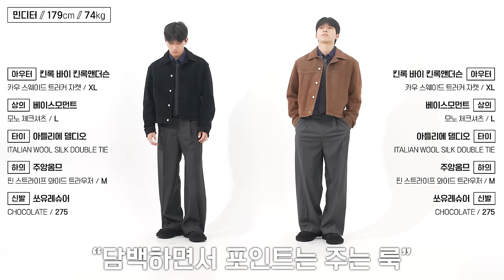[최대 48% 할인] 추석에는 역시 쇼핑이지🛒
[발루트] SCCOTISH HENRYNECK STRIPE LONG SLEEVE 입니다!

🌟PRODUCT INFO🌟
1. [킨록 바이 킨록앤더슨] [킨록바이] 카우 스웨이드 트러커 자켓

2. [베이스모먼트] 모노 체크셔츠

3. [주앙옴므] 핀 스트라이프 와이드 트라우저

4. [아틀리에 델디오] ITALIAN WOOL SILK DOUBLE TIE

5. [쏘유레슈어] Chocolate

6. [말렌] 유니섹스 울 루프 자켓

7. [발루트] PAJAMA STRIPE SHIRTS

8. [베이스모먼트] 베를린 투턱 와이드 치노 팬츠

9. [킨치] APE-005

10. [노이즈] 빈티지 코튼 워크 자켓

11. [발루트] HENRYNECK STRIPE LONG SLEEVE

12. [비긴202] ONE TUCK WIDE SLACK DENIM PANTS

13. [그라퍼리즈] 데이즈 슈즈

14. [그라퍼리즈] 마일드 슈즈

👉SNS👈 Instagram
  / stalkers_kimmy

0:00 오프닝
0:32 LOOK1. 담백 + 포인트 살리는 룩
0:38 [1-1] 묵직한 포인트! 스웨이드 자켓을 이가격에?
1:10 [1-2] 요즘은 체크셔츠가 눈에 들어오더라...🍃
1:28 [1-3] 은은하게 포인트 되어주는 핀스트라이프 팬츠!
1:53 [1-4] 타이 하나정도는 사두면 쏠쏠하지~👔
2:15 [1-5] 생긴것도 귀여운데 관리도 편할 것 같아
2:41 LOOK2. 빈티지 갬성에 마음 🔥불태우는 룩
2:47 [2-1] 독특한 느낌이라 더 예쁜 자켓
3:17 [2-2] 톤온톤으로 들어간 스트라이프 셔츠!💞
3:40 [2-3] 깔끔하면서도 사계절 입기 좋은 팬츠!
4:04 [2-4] 발도 편한데 핏감도 조절이 가능한 신발이 있다구?‼️
4:27 LOOK3. 요즘갬성으로 풀어낸 클래식 룩!
4:33 [3-1] 디테일도 살아있는 워크자켓
5:07 [3-2] 헨리넥은 좀 섹시한 맛이 있지?❤️
5:43 [3-3] 이미 추천한 적이 있던 바지 다시한번 가져왔음!☀️
5:59 [3-4] 캔버스 소재의 신발은 다다익선이지ㅎ👟
6:40 엔딩